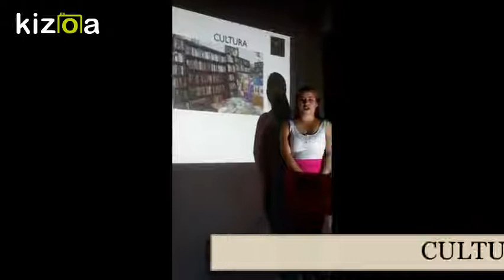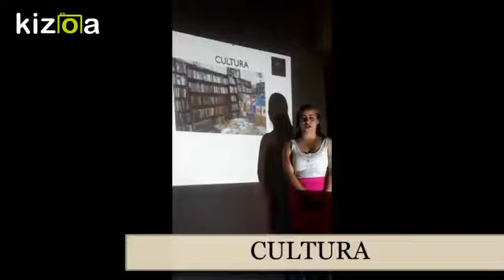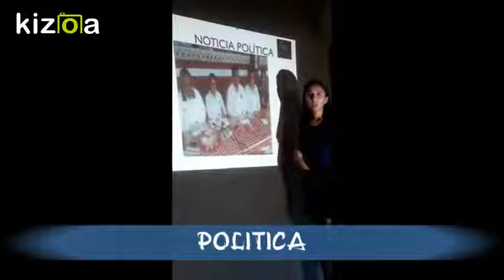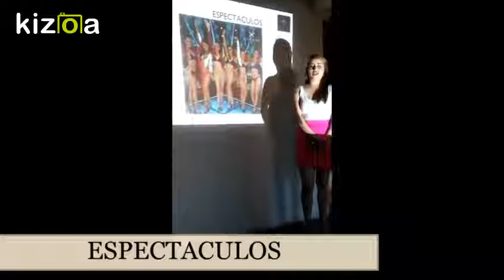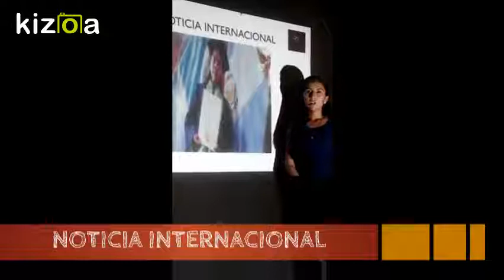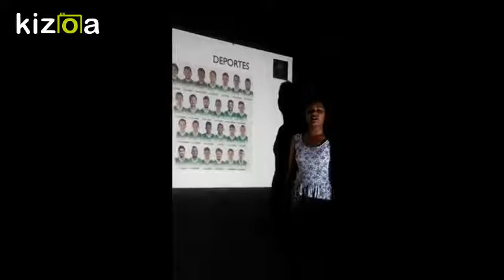Kizoa Editar Vídeos - Movie Maker: NOTICIAS TELEBACHILLERATO